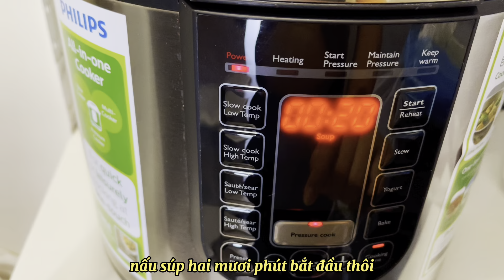Canh trái lê cực tốt cho phổi và họng những ngày chuyển mùa - Món canh của người Hoa